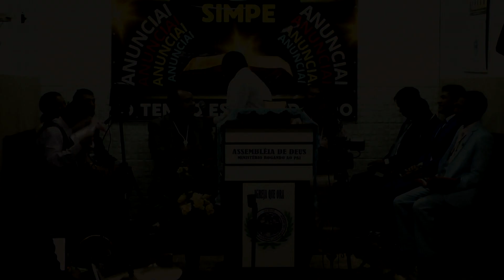02º SIMPE CANTOR JETIEL